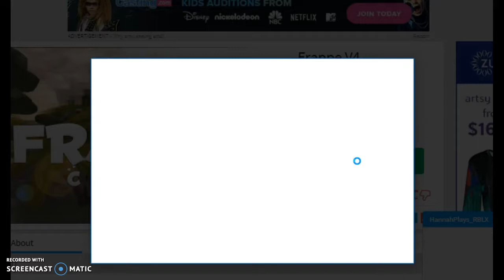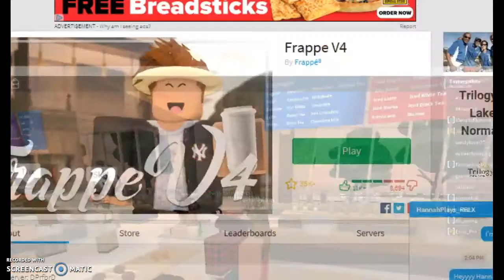Did i get the job or will i try better next time?!